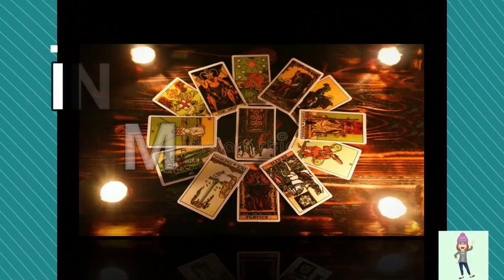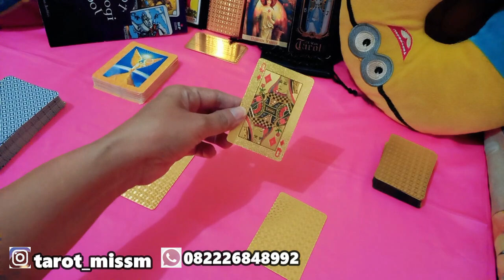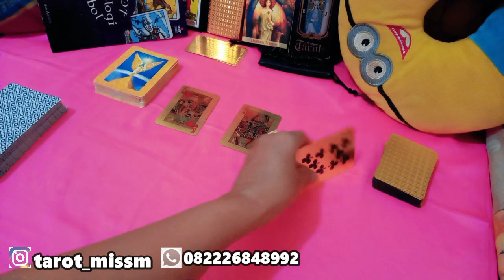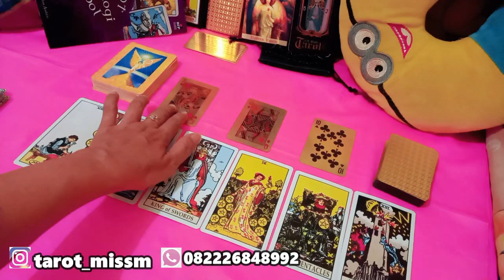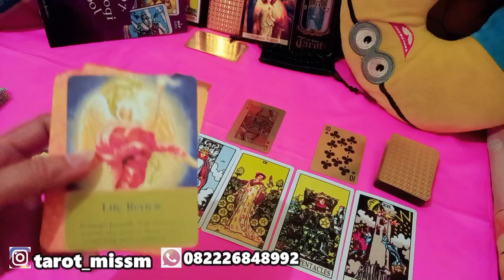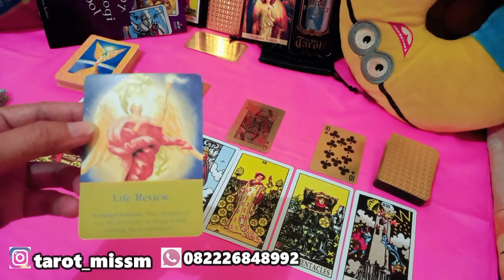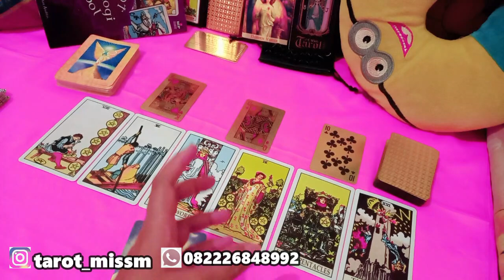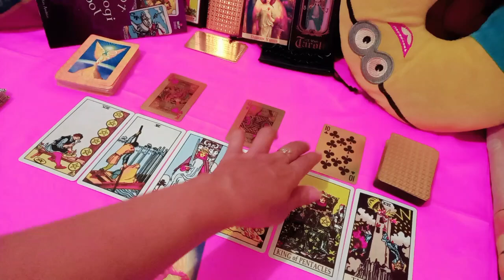LIBRA "Juni 2021 Rekening Sih Gendut Tapi Bijaklah.."| Zodiak Libra| Tarot Zodiak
LIBRA "Juni 2021 Bijaklah Dalam Menggunakan Uangmu"| Libra| Zodiak Libra| Libra Juni| Tarot Zodiak

Channel Intuisi Miss M khusus bacaan tarot tentang love relationship karir keuangan dan kehidupan secara umum.

Hasil pada bacaan ini merupakan energi bersifat general (umum) dan bisa viceversa (terbalik) sehingga tidak selalu resonate untuk semua viewers. Saya sarankan untuk menggunakan intuisi dan logika, kedewasaan dan sikap bijak sebelum mengambil keputusan dalam situasi apapun. Anggap video yang saya upload adalah motivasi untuk yang lebih baik.

Untuk lebih dekat dengan saya bisa menghubungi :
Donasi Shopee Pay : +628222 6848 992, video 2 menit, 1 pertanyaan